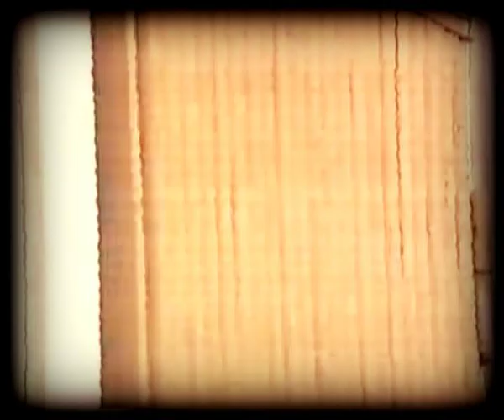Makkarakalakeittopainajainen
Tympee Huttunen nukahtaa kesken alkumusiikin. Tai jotain.